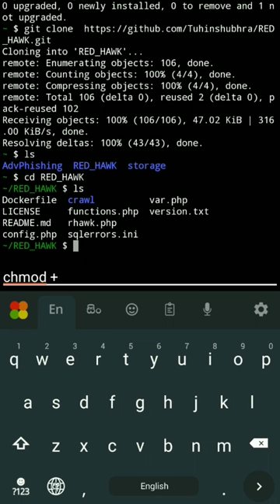WEB SCANNER IN TERMUX (CODE IN FIRST COMMENT)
This tool was not created by me